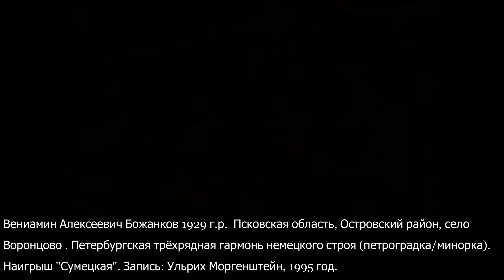ЭТУ МУЗЫКУ МОЖНО СЛУШАТЬ БЕСКОНЕЧНО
It is impossible to stop listening to this music
We can listen to this music eternally

Сумецкая на петроградке
Вениамин Алексеевич Божанков 1929 г.р. Псковская область, Островский район, село Воронцово . Петербургская трёхрядная гармонь немецкого строя. Наигрыш "сумецкая".
Запись: Ульрих Моргенштерн, 1995 год.
Sumetskaya on petrogradka
Veniamin Alekseevich Bozhankov born in 1929 Pskov region, Ostrovsky district, Vorontsovo village. Petersburg three-row accordion of the German system. "Sumetskaya" tune.
Peterburgo armonikų PETERBURGO ARMONIKA Saint Petersburg Russian accordion root music Pskovskaya oblast

Recorded by Ulrich Morgenstern, 1995.